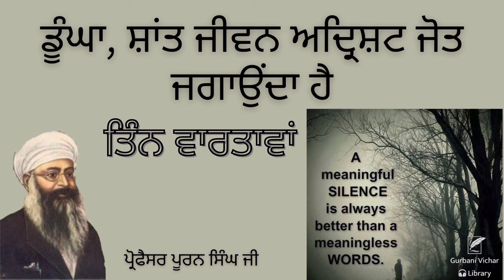Doonga Shant Jiwan Adrisht Jot Jagaonda Hai, Tin Vartawan Professor Puran Singh Ji Spiritual Talk